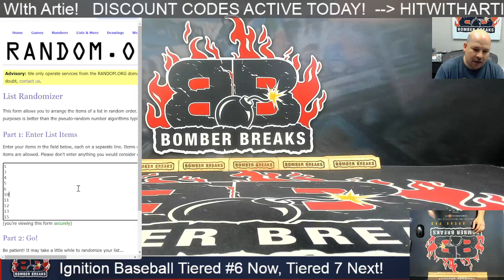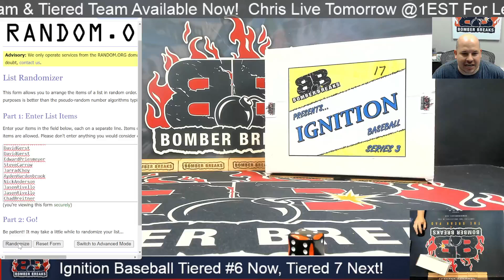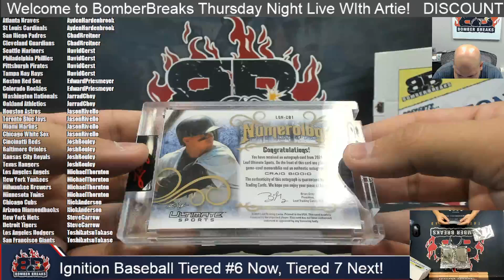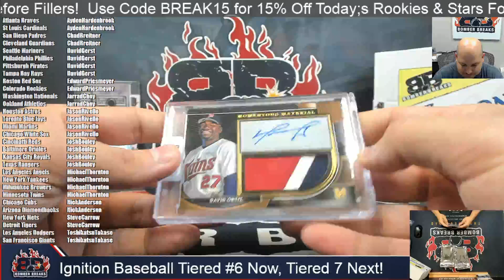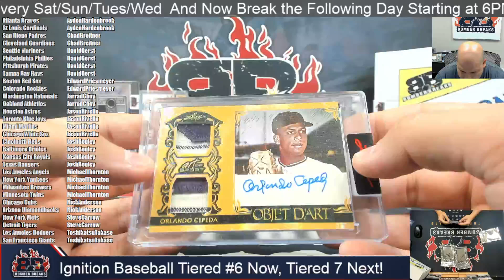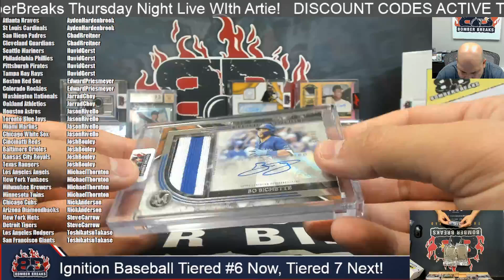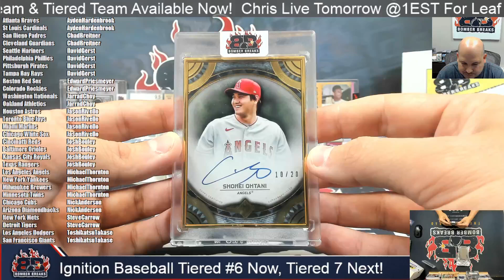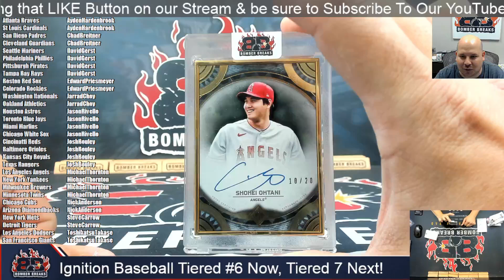2024 BomberBreaks Ignition Baseball Series 3 Tiered Teams #6 Case Break 6 27 24